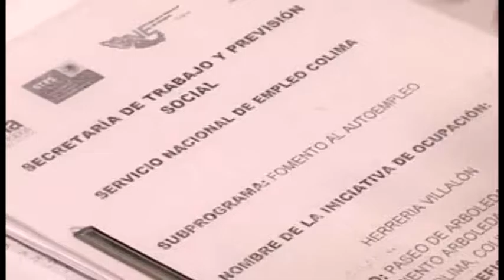En curso el proceso para desaparecer juntas locales de conciliación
En curso el proceso para desaparecer juntas locales de conciliación en materia de justicia laboral.